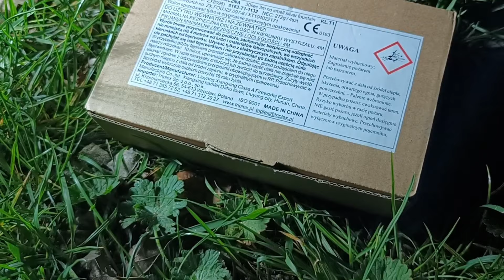Fontanny Sceniczne XT1040 Triplex Fajerwerki